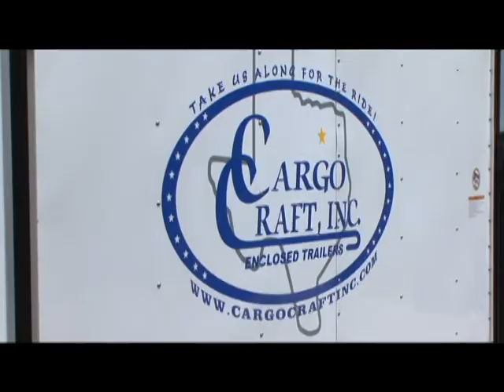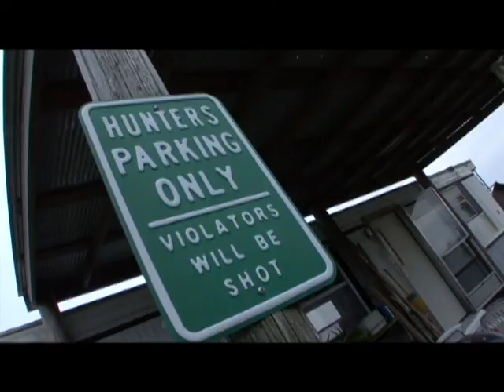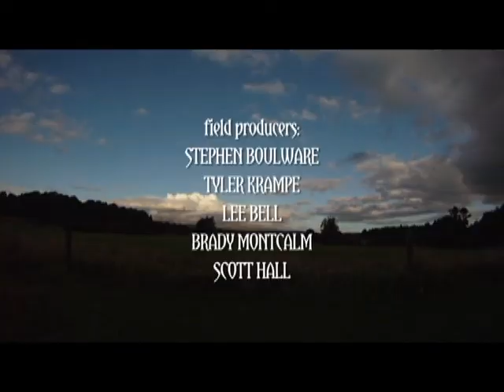Nonstop Hunting - Archery Hunting Missouri Whitetail on Roe Farm 2010